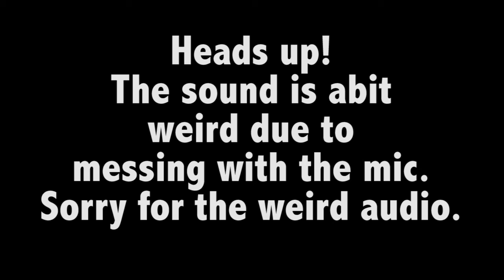Dawn of war longplay P.3 - Push them back!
We we took out a number of them, they keep on coming! bring it :D.